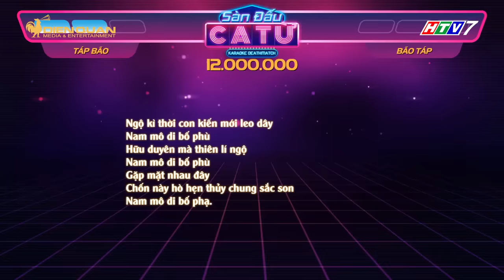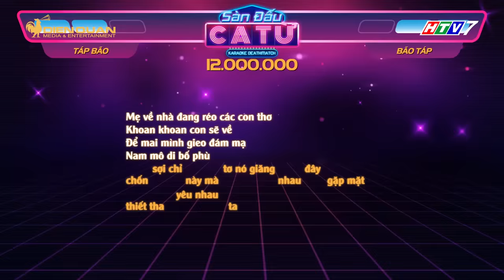Sàn đấu ca từ 2 | tập 9 full: Ngô Kiến Huy "gục ngã" với sự tái xuất bá đạo của ST và Hồ Quang Hiếu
sàn đấu ca từ, sàn đấu ca từ mùa 2, sàn đấu ca từ tập 9, san dau ca tu mua 2 san dau ca tu, san dau ca tu tap 9
Tâp 9 và cũng là tập cuối của mùa 2 sẽ chào đón sự tham gia của 2 nam ca sĩ đáng yêu là Hồ Quang Hiếu và ST, cả 2 đã ra sức tra khảo các thí sinh về lịch sử âm nhạc để giành giật họ về đội mình. Cùng đón xem màn trở lại của ST nhé!

Đón xem tập 9 - phát sóng 19H30, ngày 07/04/2018 trên HTV7.

Sàn đấu ca từ phát sóng 19H30 Thứ Bảy hàng tuần trên HTV7